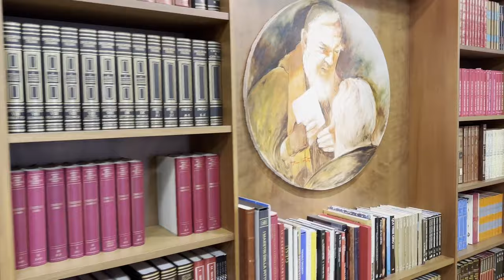Padre Pio: "cosi mi fai campare solo 3 giorni"